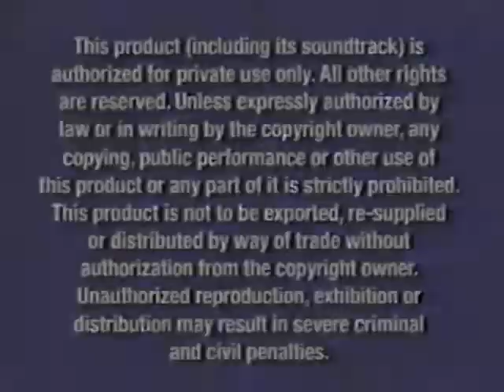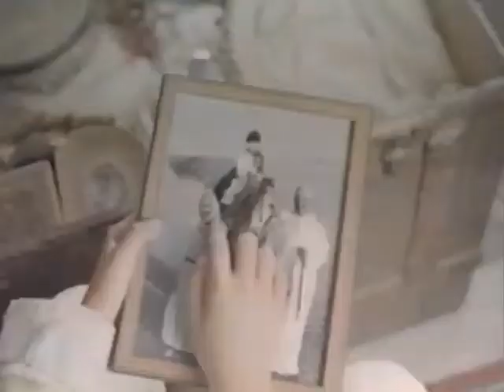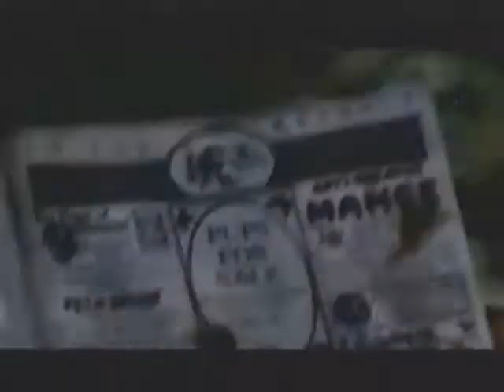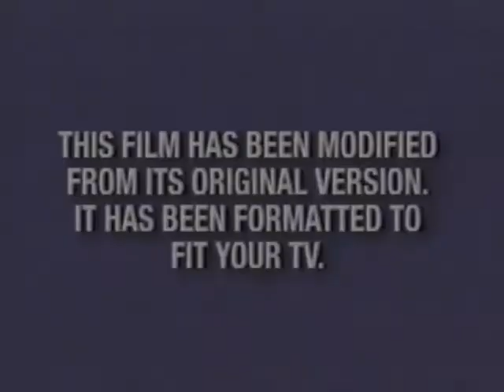Opening to The Princess Diaries 2 Royal Engagement 2004 VHS